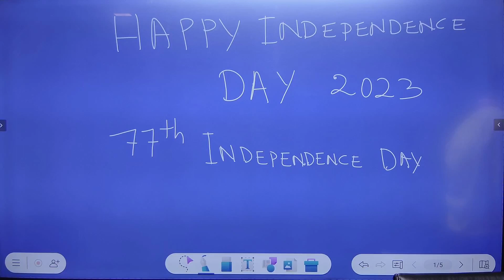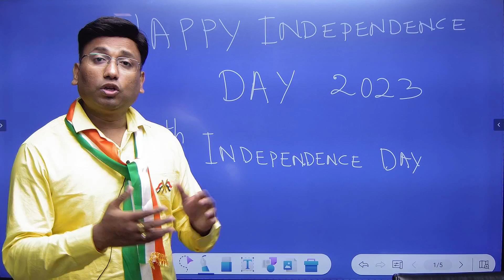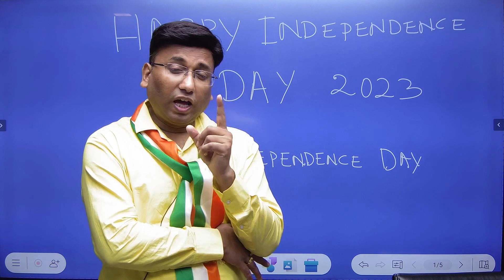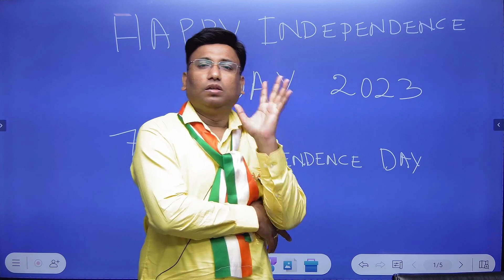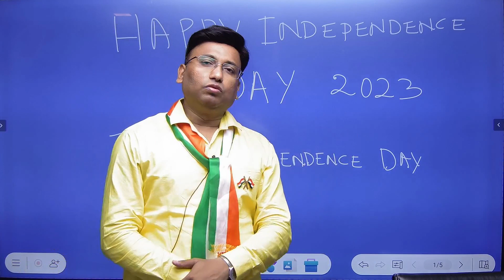HAPPY 77TH INDEPENDENCE DAY| LALIT SIR| OAS HUB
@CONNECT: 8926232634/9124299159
@OAS HUB   @Odishajobacademy
OPTIONALS: History, Geography, Home science, Sociology , Philosophy, Public Administration etc